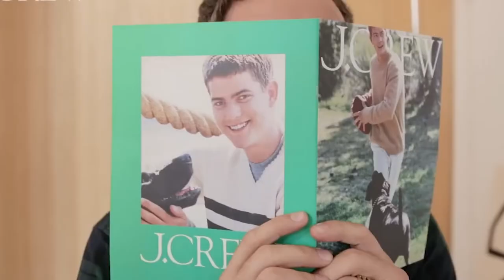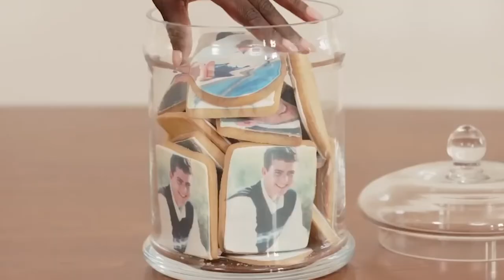How Joshua Jackson's One Night Stand Turned Into MARRIAGE!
The famous actor met his soulmate in Jodie Turner-Smith, a British Actress slash model.
What started as a simple one-night stand became a foundation for a beautiful relationship that flourished and both now share a happy married life and a child.
But when and how did it all start? Did the journey be as easy as a fairy tale?